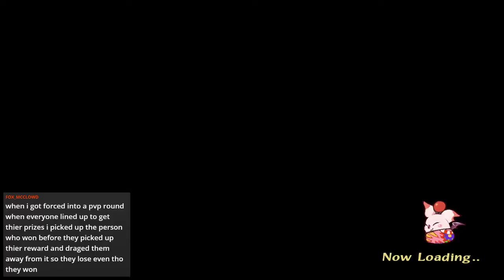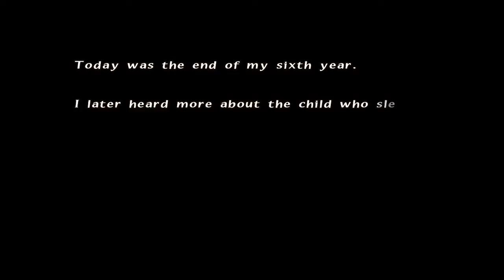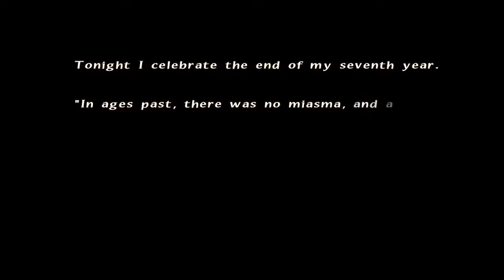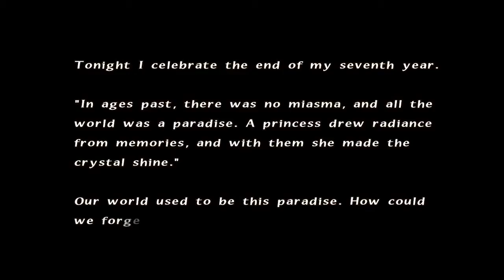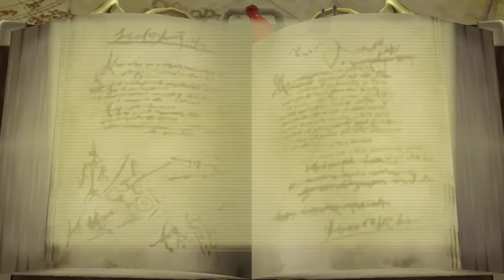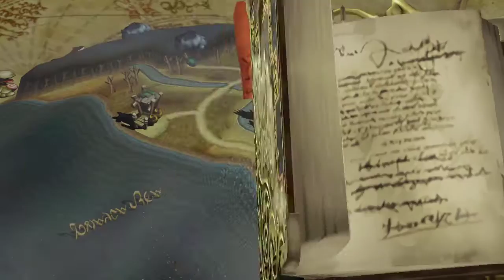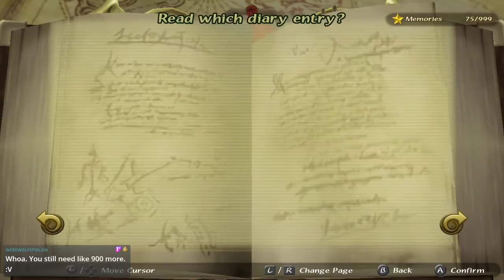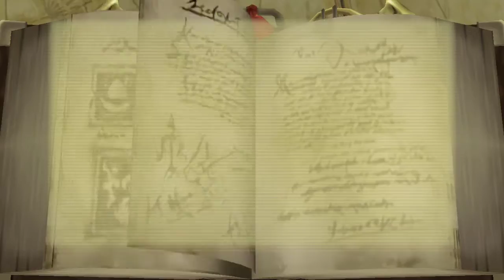Final Fantasy Crystal Chronicles Remastered Edition (Part VII)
Part 7 of FFCC!  This is a long one!  Streamed on September 13th-14th, 2020.